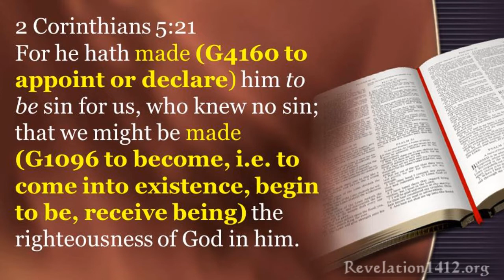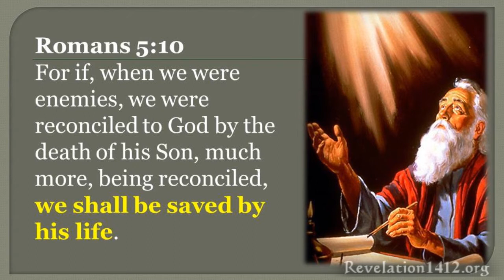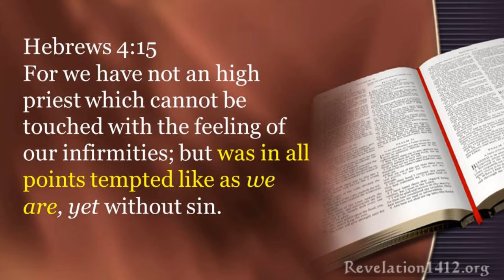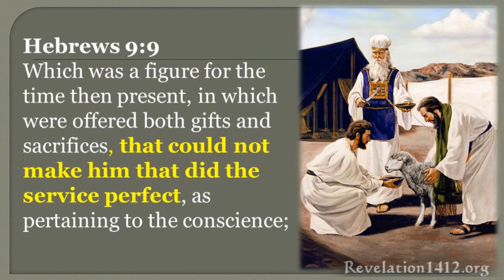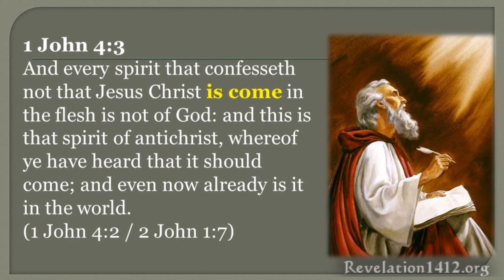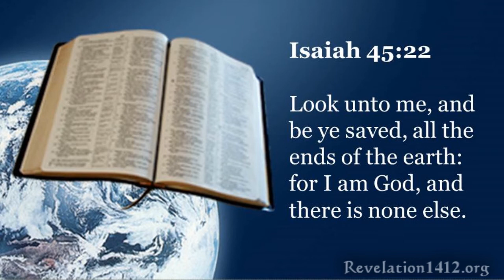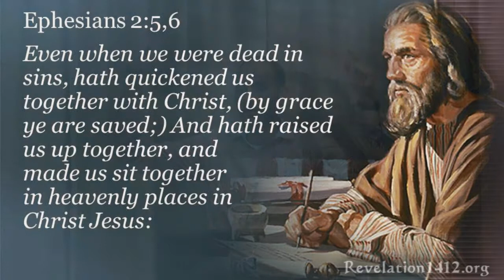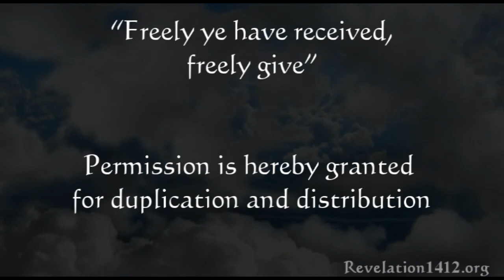Saved By His Life - Imad Awde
In this presentation Imad Awde examines the connection between the Godhead truth and righteousness by faith.